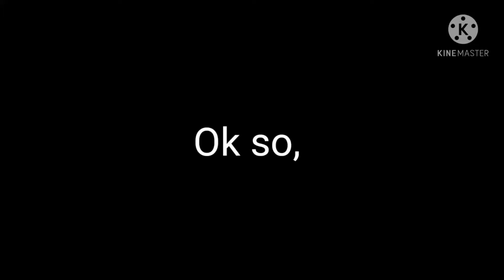°New characters°~ !!! (Gacha Club)